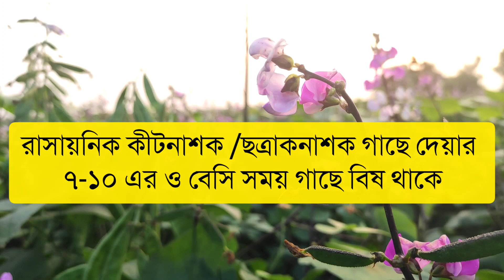অতিমাত্রায় কীটনাশক /ছত্রাকনাশক ফসলের কি কি ক্ষতি হতে পারে জেনে নেই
রাসায়নিক কীটনাশক এবং রাসায়নিক ছত্রাকনাশক মাত্রার চেয়ে   বেশি জমিতে ব্যবহার করা উচিত নয় এতে গাছের এবং পরিবেশের এমনকি মানুষের স্বাস্থ্যের জন্য ঝুঁকিপূর্ণ অবস্থায় বয়ে আনতে পারে